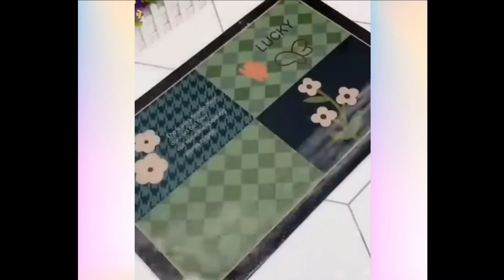Amazon kitchen products New Offers | Amazon Latest Kitchenware Gadgets and Useful Tools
Amazon Home Gadgets Appliance    And Ideas | Smart Kitchen Items For every home

Amazon New Latest Home Useful Kitchen & Cleaning Products versatile Utensils Latest Collection 2022

Amazon accessories
Amazon today offers
Amazon offers

I

Amazon New Latest Home Useful Kitchen & Cleaning Products versatile Utensils Latest Collection

Amazon accessories
Amazon today offers
Amazon offers

 जय माँ दुर्गा🙏
जय माँ लक्ष्मी🙏
जय गणेशो🙏

Hello friends welcome to Nani ji Kitchen !

pasta strainer

under sink organiser

corner rack

disposal glass holder

spice rack rotating

storage rack transparent drawer

hanging bin

roll cutter

wardrobe organiser

flour strainer

vegetables grater slicer

corner protector

corner tape

portable lamp

electric body scrubber brush

anti slip pads

microfiber cleaning mop

cereal grinder

can organiser

knife cleaning brush

mosquito net

foot protector:https//amzn.to/3ehQ1GJ

mobile stand

fridge storage containers

shoes bags

mini cleaning brush

baby feeding spoon

head cleaning brush/massager

oil container with brush